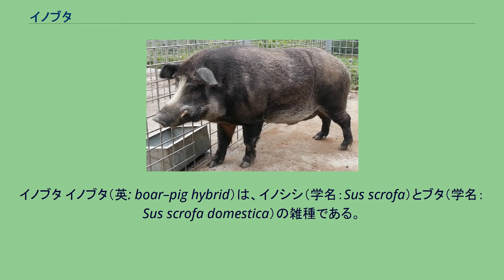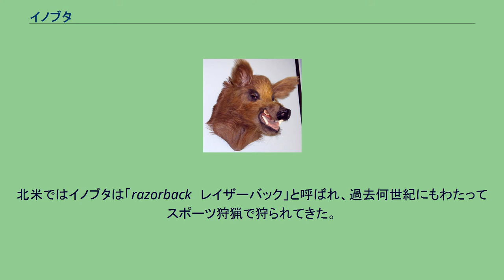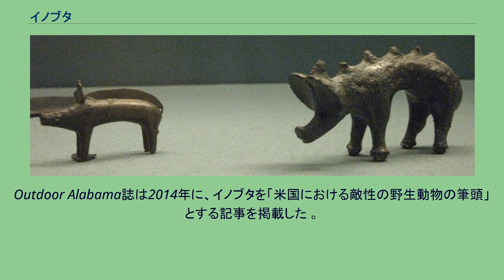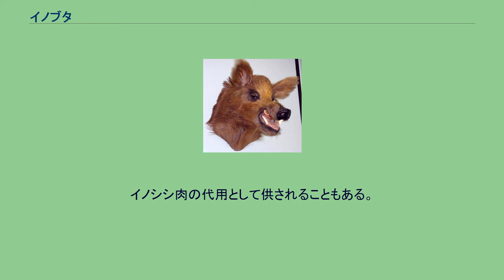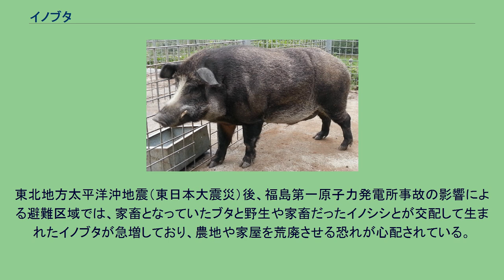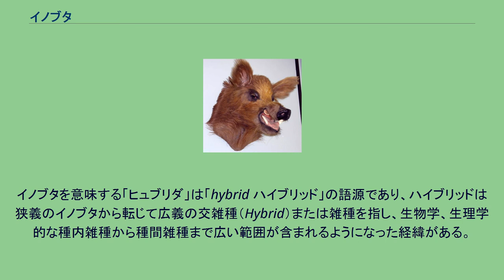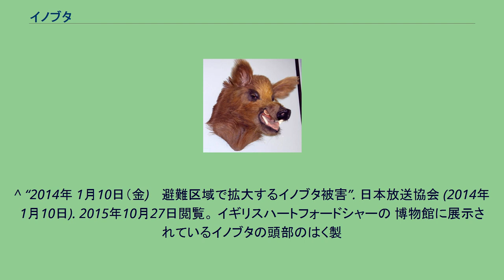イノブタ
イノブタ イノブタ（英: boar–pig hybrid）は、イノシシ（学名：Sus scrofa）とブタ（学名：Sus scrofa domestica）の雑種である。
漢字表記では猪豚。
イノブタはウシ目イノシシ科イノシシ属に属する。
体毛は褐色の剛毛で、オスは牙を持っている。
見た目はブタよりもイノシシに近い。
イノブタにも生殖能力があり、イノブタ同士、イノシシ、ブタとも交雑可能で、生殖能力を持った子ができる。
どこの国であれ、家畜のブタが囲いから脱走し野生化するということはそれなりの頻度で起きるので、その当然の結果として、人間の手を離れた場所で、その野生ブタが野生のイノシシと交尾して野生のイノブタが勝手に繁殖してゆく、ということがどこの国でも起きている。
そしてさまざまな混交割合のイノブタが生じ続ける。
野生のイノブタは、ユーラシア、南北アメリカ、オーストラリア、ヨーロッパなどにいる。
家畜の豚が脱走して野生化するようなことはある割合で起きるので、野生化した豚とイノシシとの間で交配は自然に起きる。
そしてイノブタと野生化した豚との交配も自然に起きるので、かなりイノシシ寄りのイノブタからかなり豚寄りのイノブタまで、さまざまなニュアンス（さまざまな混交度）のものが生じ続けており、もはやどの程度の割合で混じった個体なのか人々はいちいち気にしていられないほどに混交が進んでいる。
オーストラリアや北米では、スポーツ狩猟のために野生のイノシシやイノブタを輸入したことに伴い大量の野生のイノブタが生まれることになった。
オーストラリア、米国の一部地域、ブラジルの一部地域などでは、野生のイノブタが増えすぎてしまい害獣と見なされるレベルにまで達しており、個体数を減らすために狩猟することも自由とされている。
オーストラリアでは農業に深刻な害をもたらす害獣と見なされるようになっている。
オーストラリアでは、家畜のブタが囲いから脱走して野生化することも起きていたので、その結果、野生のブタと家畜のブタの混交も起き、また同時に、ヨーロッパからの入植者たちが狩猟をして遊ぶために野生のイノシシをヨーロッパからオーストラリアに輸入してきた歴史もあり、その結果、イノシシと野生化したブタが人間のあずかり知らぬ場所で自由に交配しイノブタが際限なく生じてきた歴史もある。
オーストラリアのハンターは、イノブタや野生化したブタの狩猟をおこなっていた（食用に用い、一部は輸出販売もしていた）。
米国やカナダでは、イノブタはすでにすでに人の手を離れて野生のものとして広域に生息しており「レイザーバック」と呼ばれている。
北米でのイノブタの混交の割合、遺伝的な割合は、地域ごとに大きく異なっており、長期間野生で生きている間に野生的な性質が強まった豚と純粋な家畜豚が混交したものから、輸入されたイノシシと家畜豚が混交したものまで、さまざまな混交割合のものがいる。
おまけにアメリカ南部では、1990年代にスポーツ狩猟の用途でロシアからの輸入も行われた。
北米ではイノブタは「razorback　レイザーバック」と呼ばれ、過去何世紀にもわたってスポーツ狩猟で狩られてきた。
その数は増加してきており、2014年時点で「少なくとも600万頭いる」と推算される状態にまで到達（1990年と比較して約3倍に増加)、ここ数十年で害獣と見なされるようになり、計画的に狩猟が行われるようになっている。 特にテキサスからフロリダあたりまでの一帯（つまり米国で「Deep South」と呼ばれる地帯）では、農業や人々の財産に損害を与え環境にもよくない動物だ、と認識されるようになってきている。
The Southwestern Naturalist（誌）は2013年、テキサスでおよそ260万匹のイノブタが自由に闊歩していると推算した。
Outdoor Alabama誌は2014年に、イノブタを「米国における敵性の野生動物の筆頭」とする記事を掲載した 。
イノブタはこうした南部だけでなく、もっと北の寒い地域、北米の北部でも問題を引き起こしており、北米にもともと生息しているアメリカグマが生きるために必要な栄養源となっている果実類など奪ってしまう 。
なぜこれほどまでにイノブタ（や野生ブタ）が大繁殖してしまうかと言うと、イノブタや野生ブタを狩ることができるほどに体格が大きな野生の動物はほんの数種類しかおらず、一応は存在するとしても、イノブタの数を減らすほどの個体数はいないからである。
というわけでイノブタや野生ブタは北米では大繁殖し...